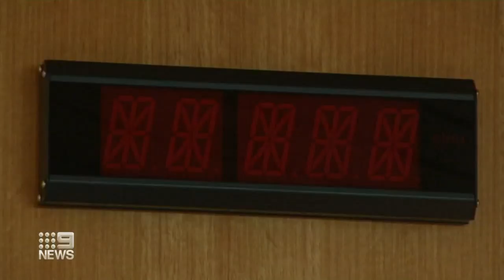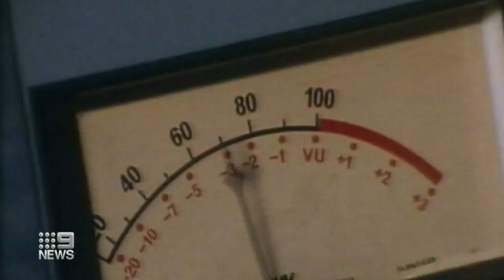Radio legend John Laws' wife has died | Nine News Australia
Radio legend John Laws said he is "lost" following the death of his wife Caroline, who was diagnosed with ovarian cancer in 2016 after a routine check-up.